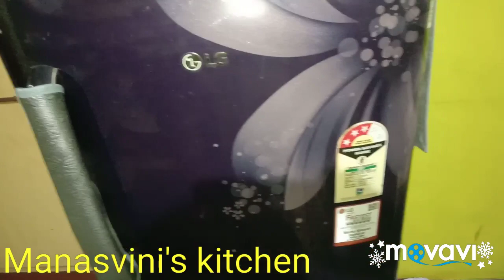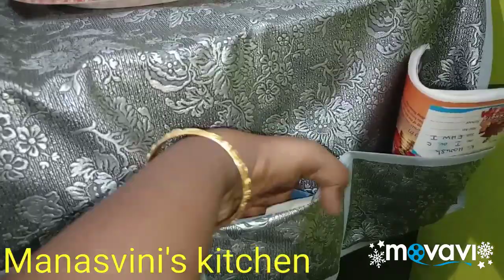How to Organize a Fridge / Fridge Organisation Ideas in Tamil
Fridge Organisation and Ideas in Tamil